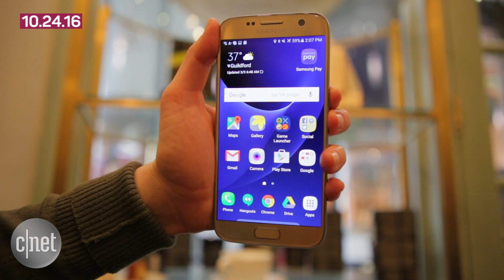SpaceX develops huge fuel tank for Mars, Galaxy S8 release faces questions (Tech Today)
Today's big tech news includes SpaceX testing a massive fuel tank for Mars colonization, the strain on the Samsung Galaxy S8 due to the Note 7 battery crisis, and Panasonic's kitchen of the future.